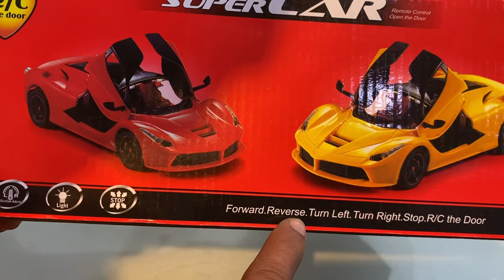RC Car Unboxing ॥Remote Control Car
Crock Pot